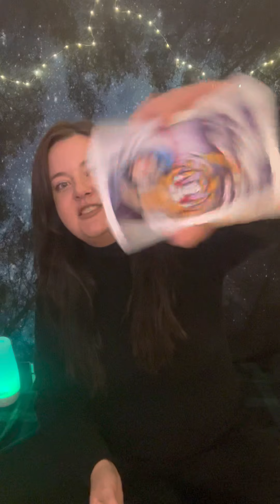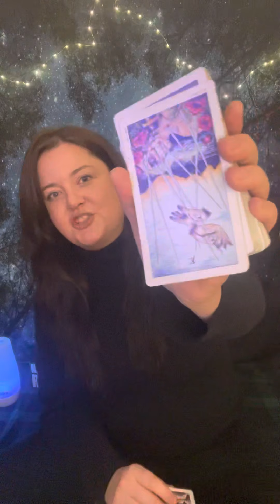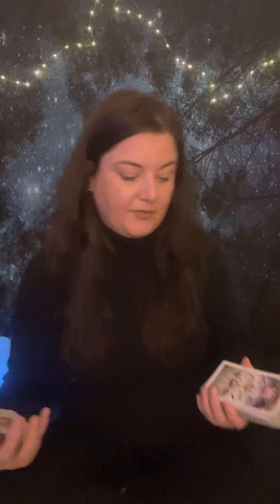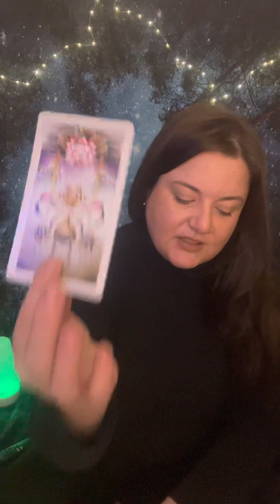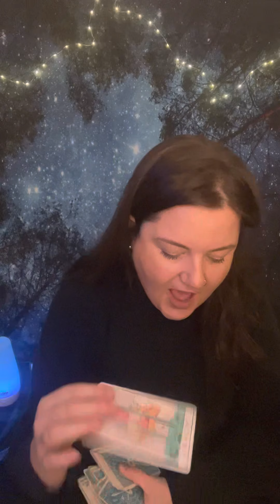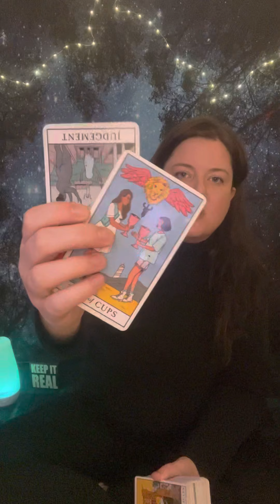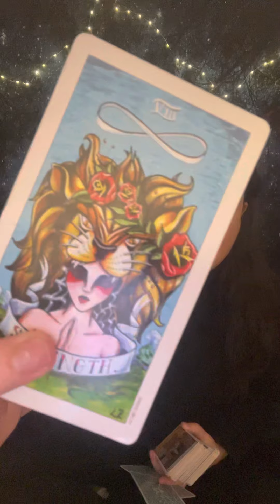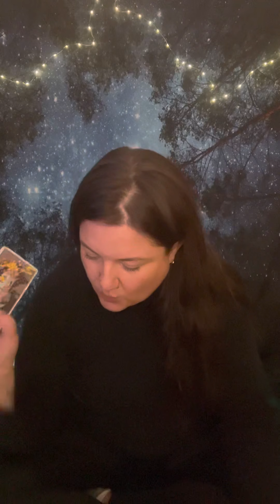LIBRA- Missing an EX you had💥⚡️🔥FIRE😈🥵 with in the bedroom?🤫🤐